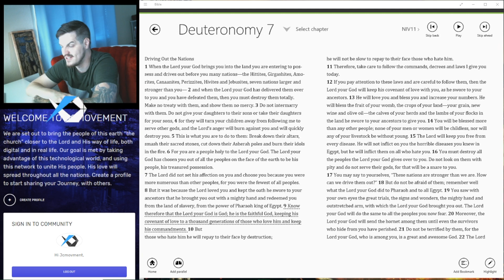Verse of the Day - Deuteronomy 7:9 - Presented by Jcmovement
Know therefore that the Lord thy God, he is God, the faithful God, which keepeth covenant and mercy with them that love him and keep his commandments to a thousand generations;

Deuteronomy 7:9